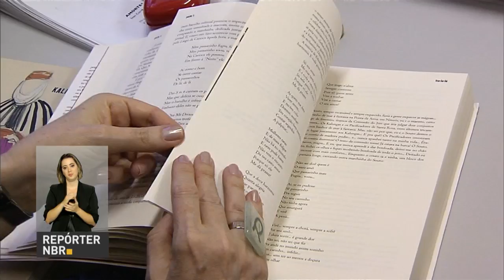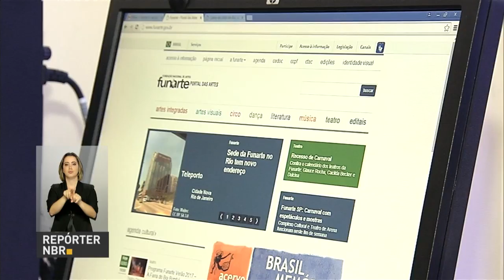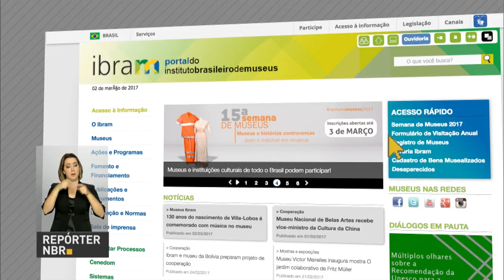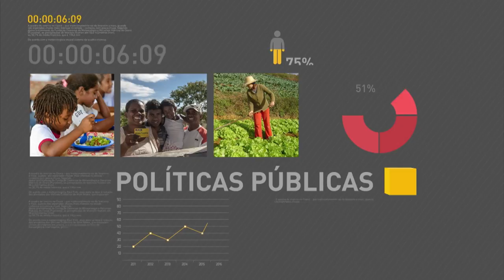Banco Central prevê inflação de 4,2% para este ano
REPÓRTER NBR 19H – 02.03.17: Banco Central prevê um cenário econômico mais favorável este ano com inflação em 4,2%. E mais: Funarte disponibiliza na internet publicações sobre arte e cultura. Veja também: termina nesta sexta-feira (3), o prazo para museus, galerias, bibliotecas, pontos de cultura e outras entidades culturais se inscrevam na Semana Nacional de Museus 2017.